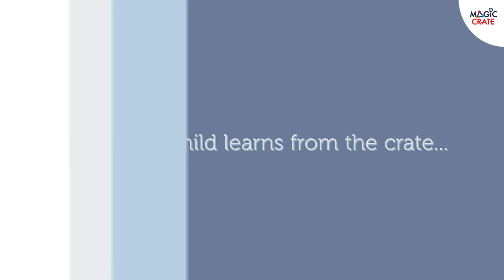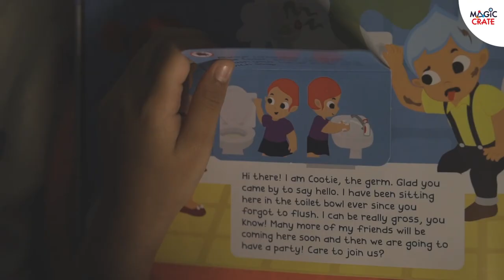Healthy Habits Activity Box For 4.5 to 6-Year-Olds (Contains 3 Activities and Storybook)